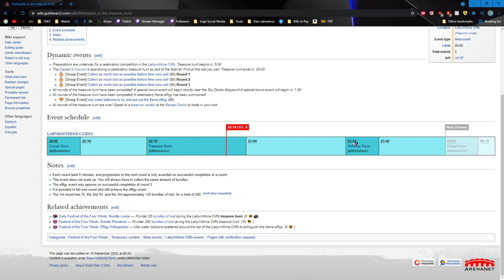Guild Wars 2: What to do at Labyrinthine Cliffs?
Yo! This is the second video explaining the other half of "The Festival of the Four Winds" seasonal event that happens around this time of year! The video is to show what things you can do there, the Meta Event "Treasure Hunt", as well as show off the rewards one can get! Also the map itself is just pretty cool honestly.

 ▼▼ Social Links▼▼